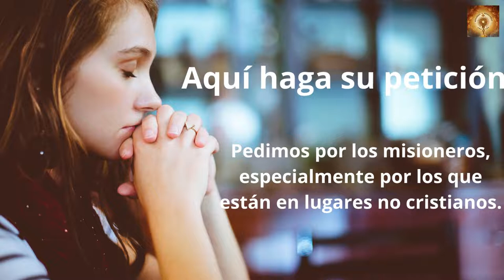Santo Rosario Lunes 27 de Junio. Misterios Gozosos